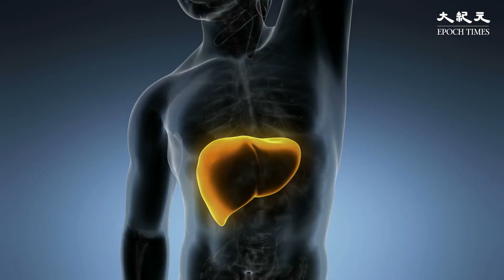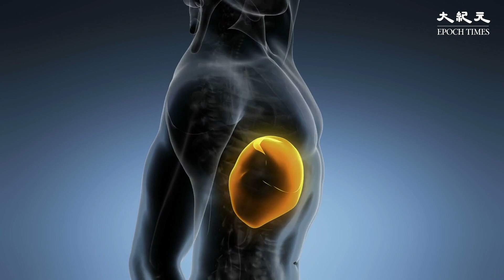青檸還具有顯著的治療效果。研究證明，不起眼的青檸，可以減輕甚至治癒每年導致全球數百萬人病痛和數十萬人死亡的疾病。